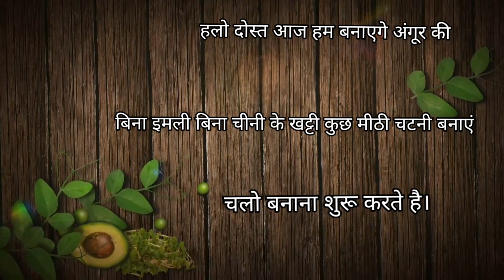बिना इमली के अंगूर की खट्टी मीठी चटनी /अंगूर की खट्टी मीठी चटनी इस तरीका से जरूर बनाऐ ।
मैने जब इस तरीके से चटनी बनाएं तो सब उंगलियां चाटते रहे गये । angur chutney recipe

Please friends aap ek bar es chutney ko mare tarika s jarur try kare.

Easy_ kitchen_ recipe

Ingredients
1/2 kg grapes
Fennel seeds ( सौंफ)-1 tsp
Dey ginger ( सौंठ)- 1 tsp
Kala namk -1/2 tsp
2 tsp oil
1 pinch hing
Muskmeln seed-2 tsp